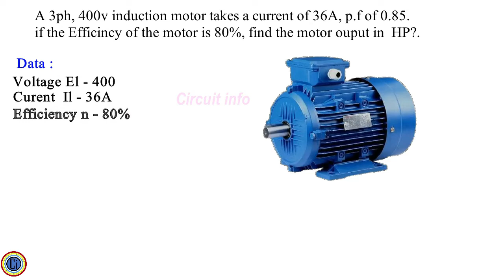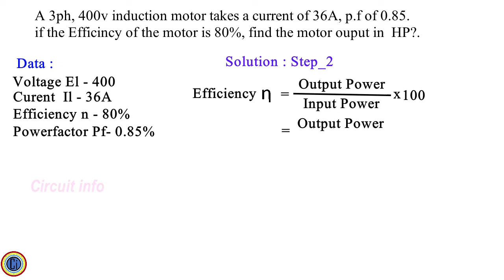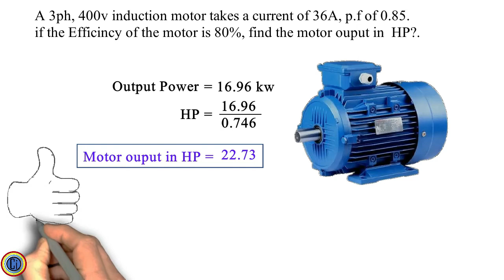How to Find Motor Output Horse Power( HP)?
In this video we can learn  How to Find Motor Output Horse Power?.

Part 3 : Electrical Engineering Question and Answers with Calculations

1. electrical engineering interview questions and answers.
2. basic electrical engineering questions,
3. frequently asked basic electrical engineering objective questions and answers.

Solar Circuit For Home Without Electricity